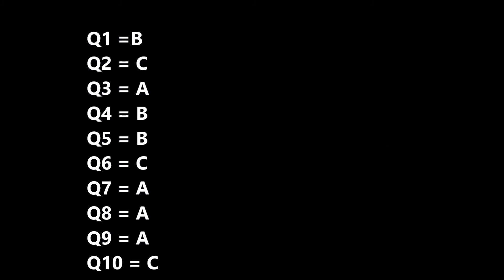Game time. The Answers. Film scores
The answers to the 10 questions I posted earlier today. Ref flm scores